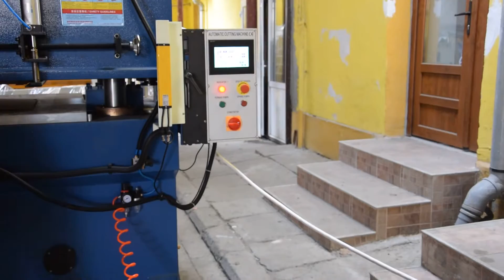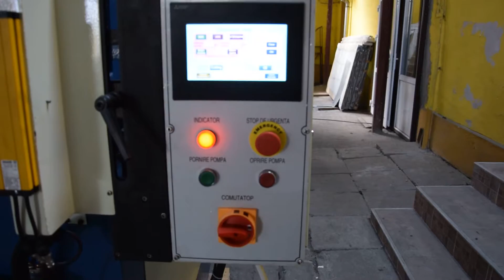Presa de stantare 100 tone forta | 100 Tons Force Press Die Cutting Machine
RO :
Cursa de taiere: 0-190 mm
Grosimea suportului de taiere : 45-190 mm

Masina necesita 240 de litri de ulei hidraulic (tip 46) pentru a preveni uzura

EN :
Cutting Stroke : 0-190 mm
Distance between bed and platen: 45-190 mm
This machine needs 240 Liters of anti-wear hydraulic oil (type 46)